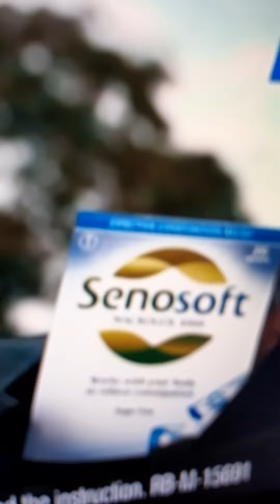6 October 2020